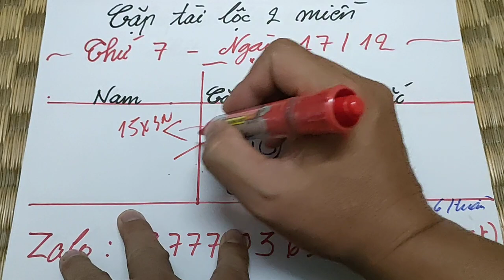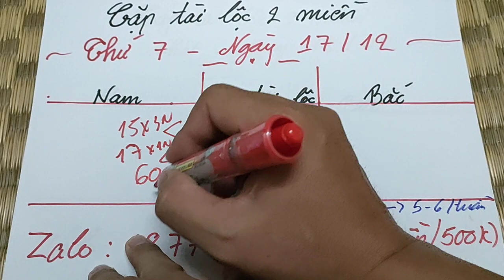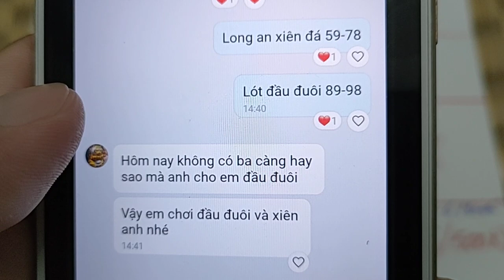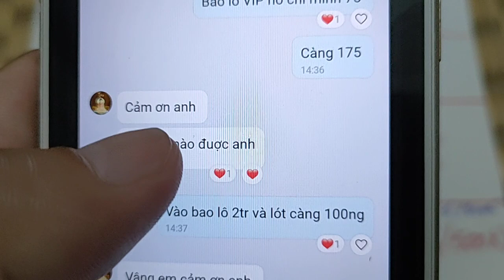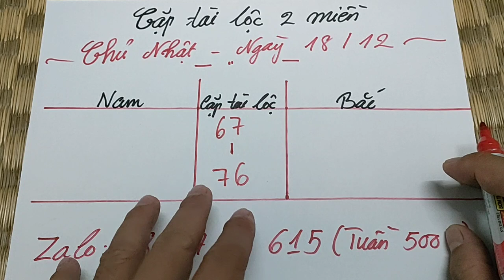Cặp tài lộc mai mắn 2 miền chủ nhật ngày 18/12/2022. Chúc quý khán giả mai mắn phát tài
1. Thứ 2: TP HCM - Đồng Tháp - Cà Mau
2. Thứ 3: Bến Tre - Vũng Tàu - Bạc Liêu
3. Thứ 4: Đồng Nai - Cần Thơ - Sóc Trăng
4. Thứ 5: Tây Ninh - An Giang - Bình Thuận
5. Thứ 6: Vĩnh Long - Bình Dương - Trà Vinh
6. Thứ 7: TP HCM - Long An - Bình Phước - Hậu Giang
7. Chủ nhật: Tiền Giang - Kiên Giang - Đà Lạt
 Mọi người xem video thấy thú vị nhớ :
1.Like (thích)
2.Subcirebre (đăng ký)
3.Comment (bình luận)
4.Share (chia sẻ)